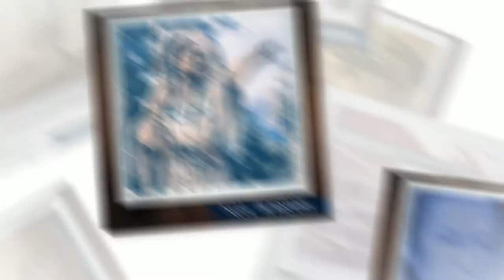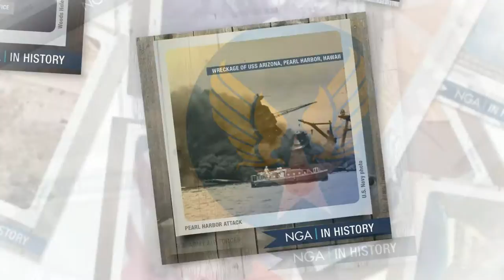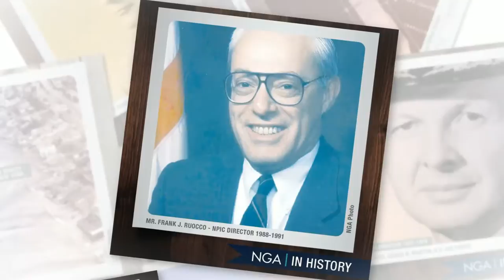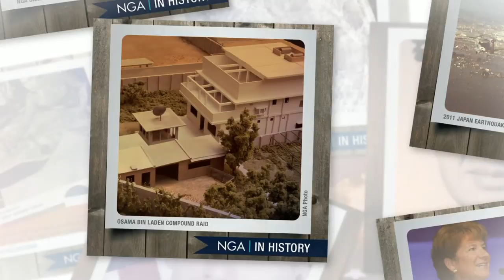NGA in History Project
The NGA in History project documents the innovators, leaders and defining moments from NGA's past. The project provides an introduction to not only NGA, but to the history of GEOINT and all the intelligence disciplines, heritage organizations, and trailblazers that came before. For those already familiar with geospatial intelligence, the project gives a better understanding of NGA’s importance to national security.